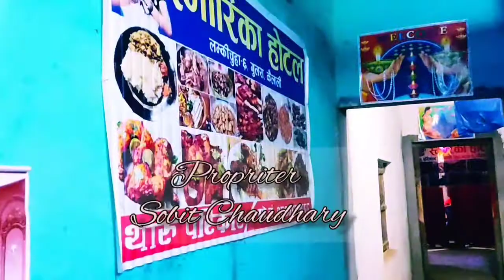Smarika hotel and cottage ||gulara kailali ||Tony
Smarika hotel and cottage
Lamki chuha 6 gulara kailali nepal
 We serve  different types of tharu cultural foods , wine, hukka , ghongi, pork sekuwa,differnt type of dishes etc
This place is  perfect for who love  tharu cultural foods

Video shoot from redmi note 9 pro
Edit  - ucut video.